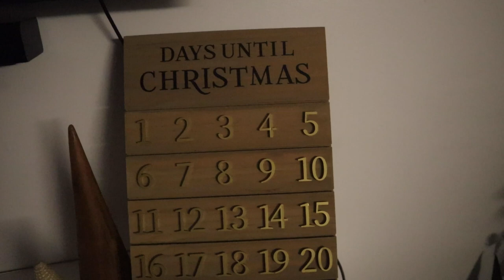Vlogmas Day 5 : I'm Struggling !!!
Hi everyone! It's been a long day and I'm struggling a lot. I hope you're all having a great Vlogmas Day!

In this video, I'm going to talk about the struggles I'm facing during Vlogmas.

Where am I from:  Miami/ Ft.Lauderdale FL
Camera that I use: Canon t5i
Editor that I use: iMovie